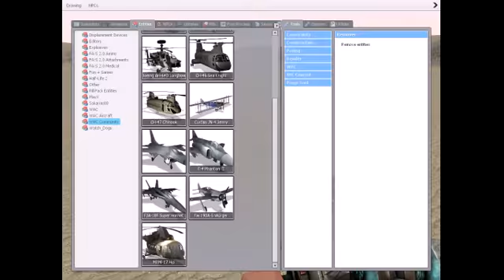Flyin Helis And Aircrafts